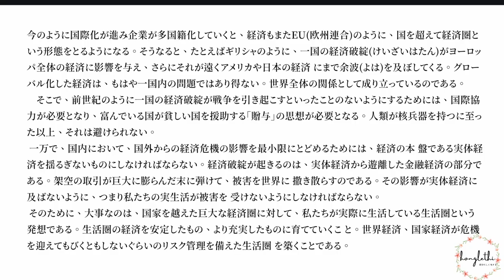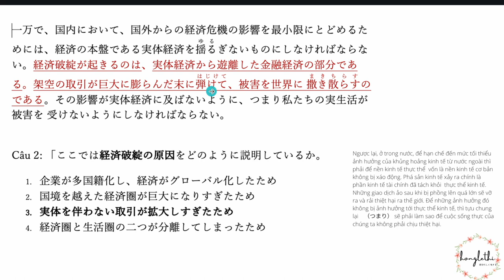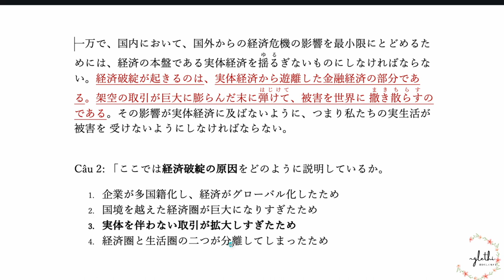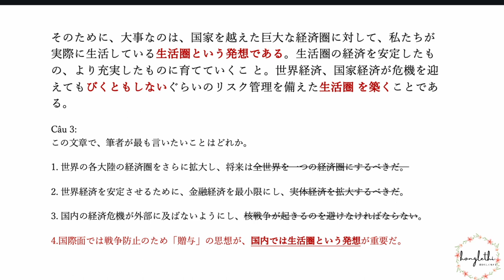BÀI 21- ĐỌC HIỂU N1